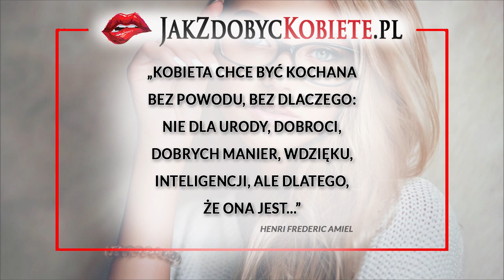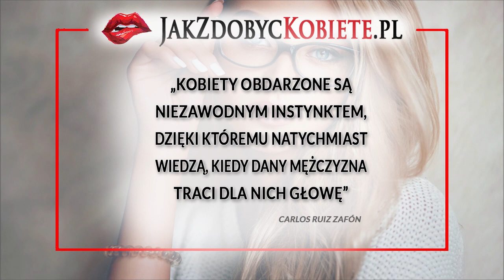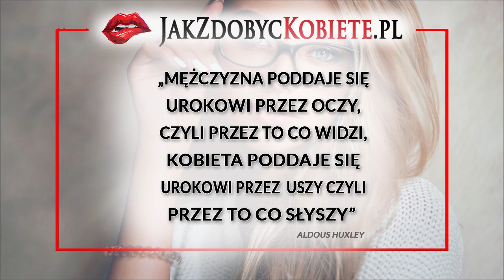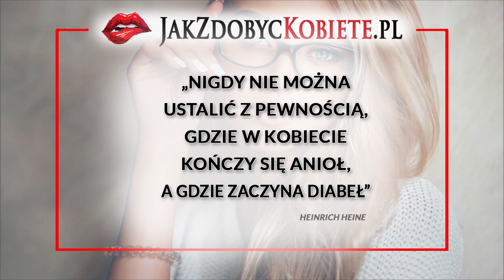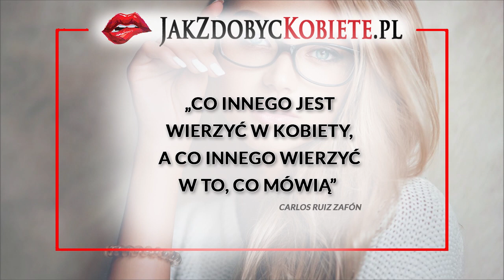💋 25 CYTATÓW KTÓRE POPRAWIĄ TWOJE RELACJE Z KOBIETAMI 💋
W tym nagraniu poznasz 25 cytatów które poprawią Twoje relacje z kobietami. Zaczynajmy 🙂